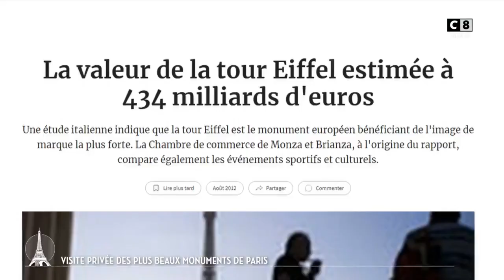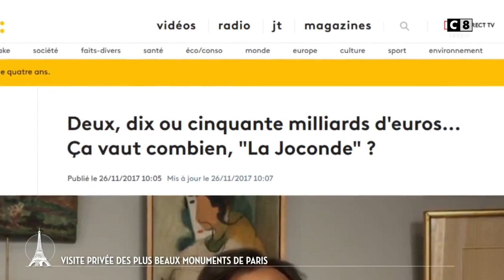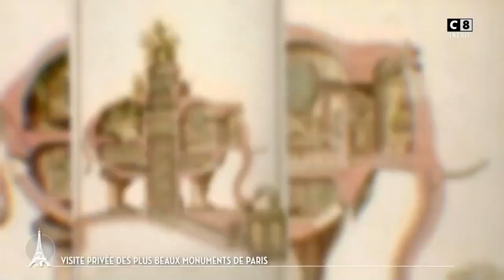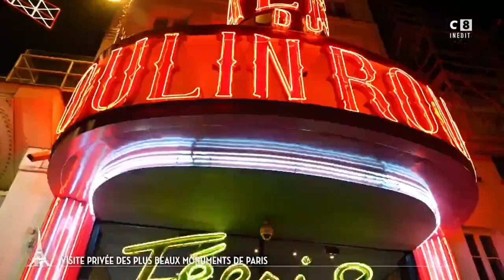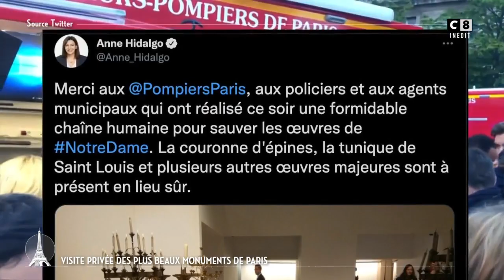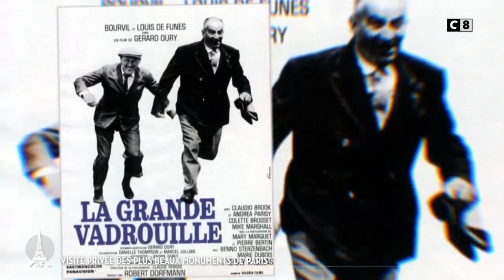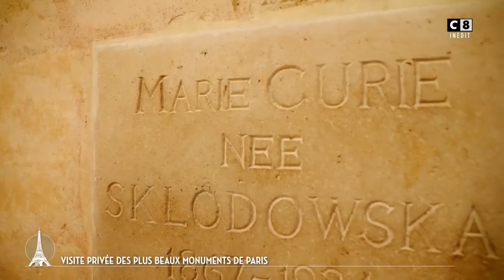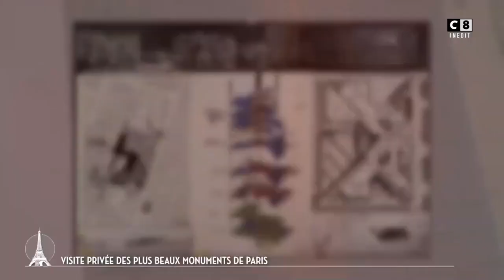Paris plus belle ville du monde : Visite privée des plus beaux monuments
Avec plus de 50 millions de visiteurs par an, Paris est la ville la plus visitée au monde, notamment pour ses monuments. Le documentaire offre une visite privée des plus beaux édifices de la capitale. Pourquoi la Tour Eiffel change-t-elle de taille selon les saisons ? Quels sont les records du monde détenus par le Moulin rouge ? Devant quel monument Hitler a-t-il refusé de s'incliner ? Quel animal de 80 mètres de haut a-t-il failli être construit au beau milieu de Paris ?